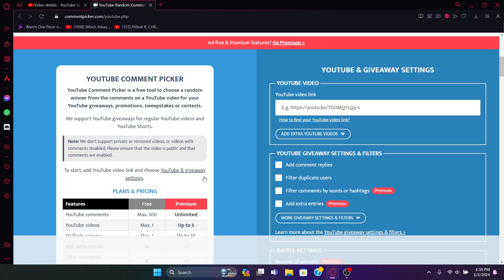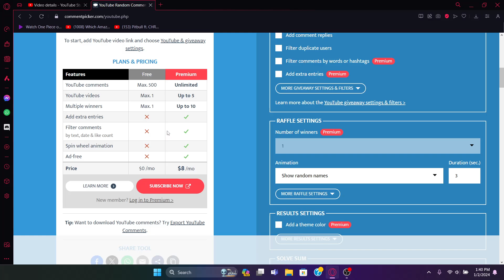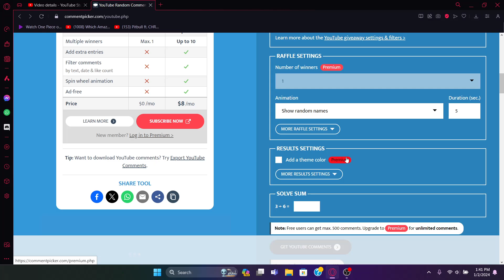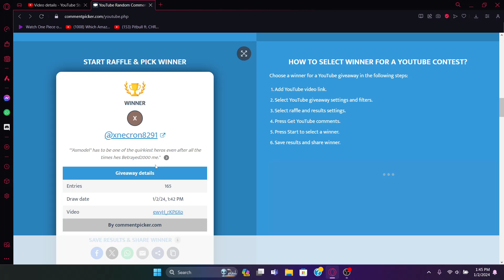Idle heroes | Account Giveaway WINNER!!!